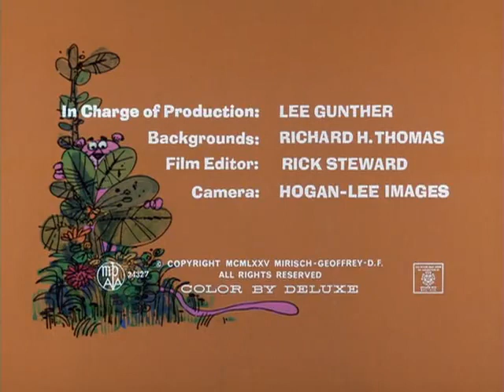The Pink Panther Show Episode 82 - It's Pink But Is It Mink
Episode 82 - It's Pink But Is It Mink